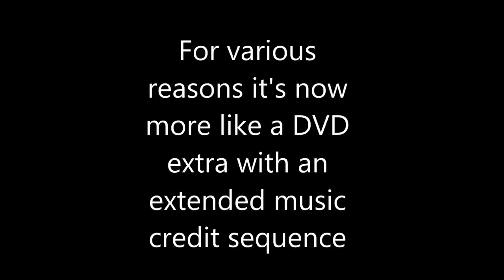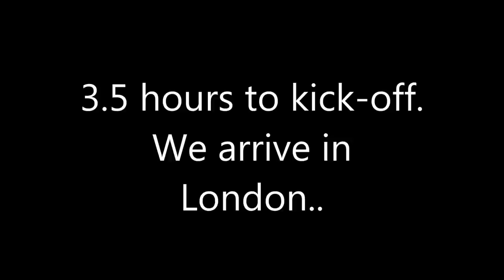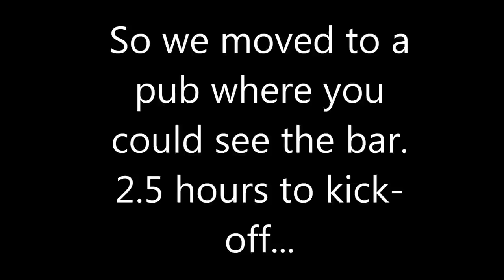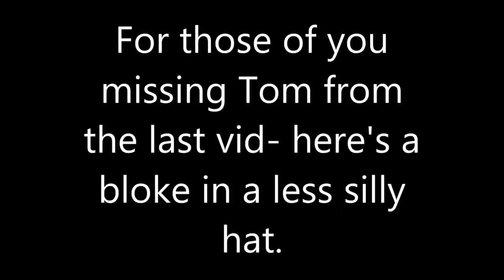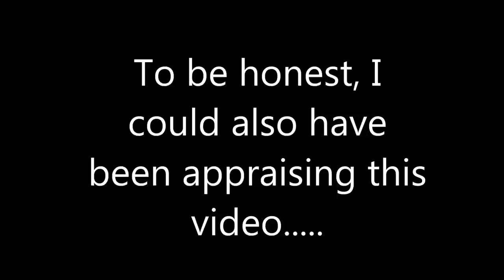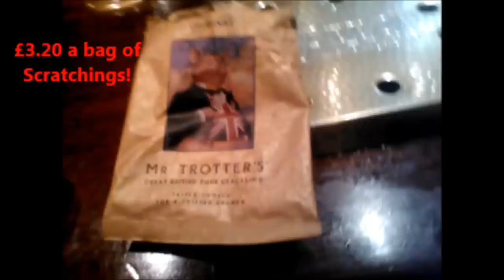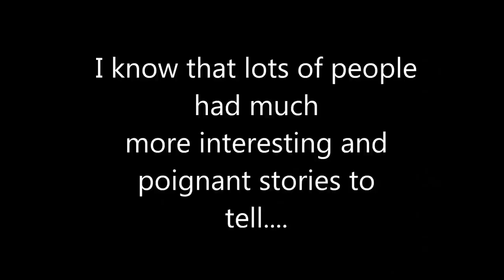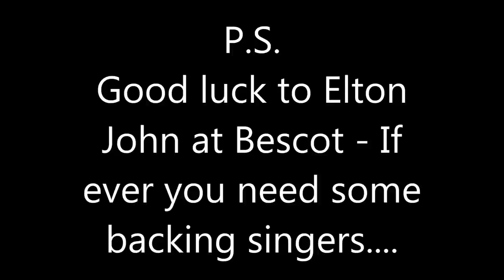Walsall Bristol JPT @ Wem-ber-ley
See the conclusion to “Walsall FC – 90 minutes from Wembley” as Walsall finally get to play at Wembley in the final of the JPT 2015 against Bristol City.

If you are expecting match action you might be a little disappointed….

Mr Blue sky: Electric Light Orchestra; from the album: All Over the World: The Very Best of ELO

Available from itunes (yes I did buy it)